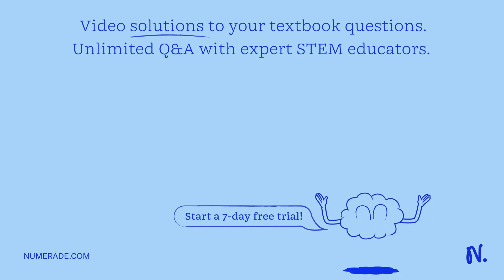5. 180 liters of plasma are filtered each day. - If humans had to expend one molecule of ATP for ev…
5. 180 liters of plasma are filtered each day. - If humans had to expend one molecule of ATP for every molecule of water retained, how many molecules of ATP would be required? - If 36 molecules of ATP are produced by the aerobic catabolism of 1 molecule of glucose, how many grams of glucose are needed?